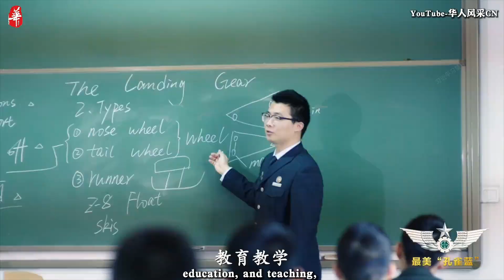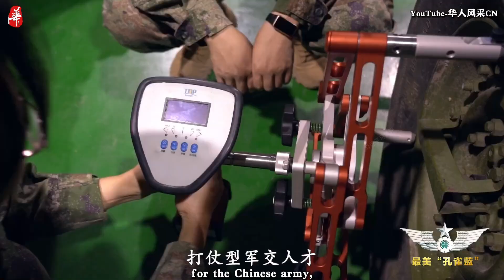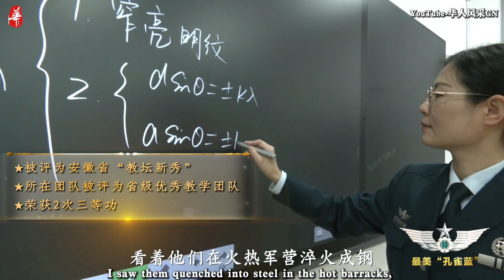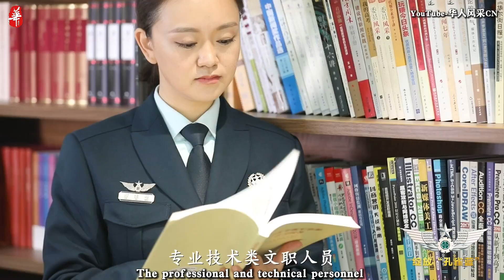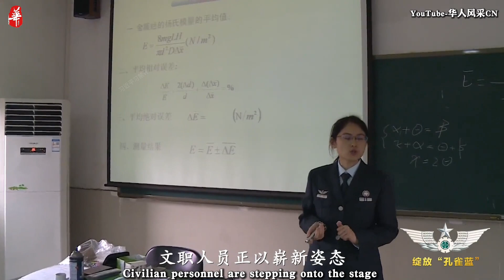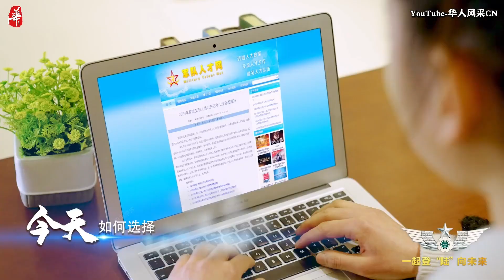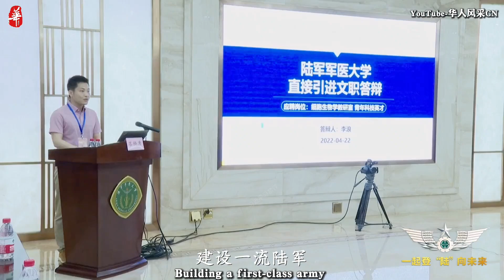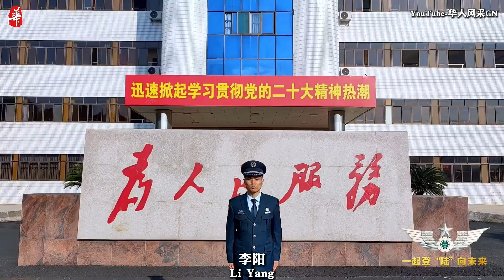博士兵姐兵哥邀您加入中國孔雀藍部隊，建設世界最強陸軍/Join the Chinese Peacock Blue Army, build the strongest army in the world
科教強軍！20多位畢業於北大、清華、北理、哈工大，浙大，人大，武大等重點大學的軍官，邀您加入中國陸軍。部分人員簡介：
王娜娜，中國女兵，清華博士後，陸軍研究院工程師，曾在美國伊利諾伊大學、北京大學、清華大學等教研，負責坦克研發。
潘瓊，中國女軍醫，博士生導師，陸軍軍醫大學研究員，研究高膽紅素血癥重大突破，並在全球首創應用於戰場救治。
史博，陸軍炮兵學院女教授，哈工大博士，專攻火炮武器和系統研發。
梅儉民，博士後，陸軍交通學院車輛工程系主任。
孫宏偉，陸軍軍官，博士，陸軍工程大學政治處主任。
單文俊，醫學博士，陸軍軍醫大學藥學與檢驗醫學教授。
紀東兵，曾參加2019年國慶閱兵，陸軍某綜合訓練基地講師，曾獲兩項國家發明專利。
強軍興軍，要在得人。文職人員是現代軍隊的重要人力資源，伴隨著軍事人力資源政策制度改革深化，壹大批有誌青年穿上“孔雀藍”走進軍營，在不同崗位大顯身手、激揚青春，成為壹道亮麗的風景。因為熱愛，所以選擇；因為信念，所以堅持。
建設壹流陸軍，制勝未來戰場，不僅需要精兵強將，也呼喚優秀的文職人員群體共圓強軍夢！“文”亦強軍，“職”等妳來，未來已來，我們壹起向未來！中國陸軍，等妳登“陸”！
Science and education strong army! More than 20 military officers who graduated from key universities such as Peking University, Tsinghua University, Beijing Institute of Technology, Harbin Institute of Technology, Zhejiang University, Renmin University of China, and Wuhan University invite you to join the Chinese Army. Profile of some personnel:
Wang Nana, a Chinese female soldier, a postdoctoral fellow at Tsinghua University, and an engineer at the Army Research Institute, has taught and researched at the University of Illinois, Peking University, and Tsinghua University in the United States, and was responsible for tank research and development.
Pan Qiong, a Chinese female military doctor, doctoral supervisor, and researcher at the Army Military Medical University, made a major breakthrough in the study of hyperbilirubinemia, and was the first in the world to apply it to battlefield treatment.
Shi Bo, a female professor at the Army Artillery Academy and a Ph.D. from Harbin Institute of Technology, specializes in the development of artillery weapons and systems.
Mei Jianmin, postdoctoral fellow, director of the Vehicle Engineering Department of the Army Transportation Academy.
Sun Hongwei, Army officer, Ph.D., director of the Political Department of the Army Engineering University.
Shan Wenjun, MD, Professor of Pharmacy and Laboratory Medicine, Army Medical University.
Ji Dongbing, participated in the 2019 National Day military parade, a lecturer at a comprehensive training base of the Army, has won two national invention patents.
To strengthen the army and rejuvenate the army, talents come first. Civilian personnel are an important human resource of the modern army. With the deepening of the reform of the military human resource policy and system, a large number of young people with aspirations wear "peacock blue" and enter the military camp. Choose because of love; persist because of faith.
Building a first-class army and winning the future battlefield requires not only elite soldiers and strong generals, but also outstanding civilian personnel to realize the dream of a strong army! Science and education make the army stronger. Chinese Army, you are welcome to join!